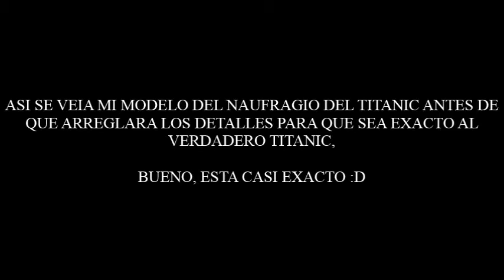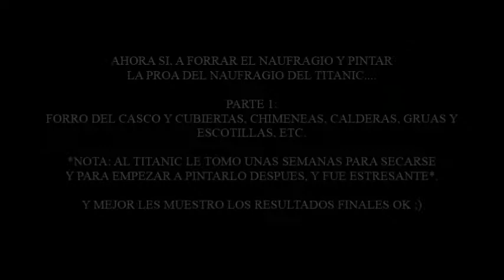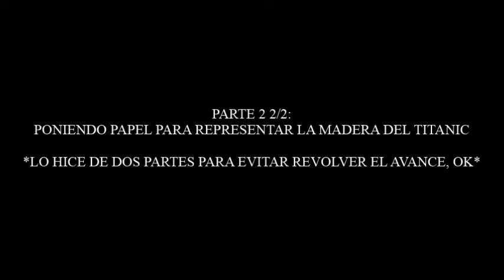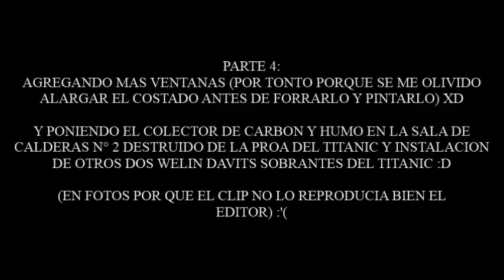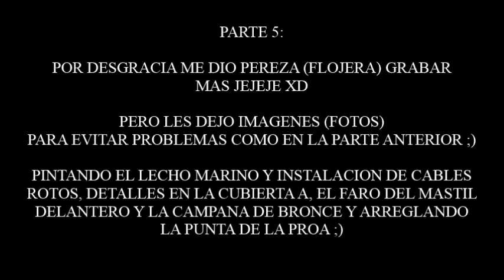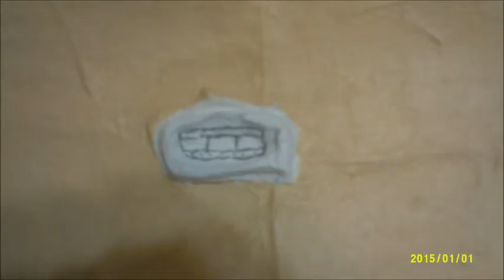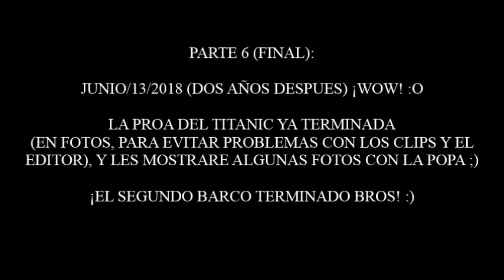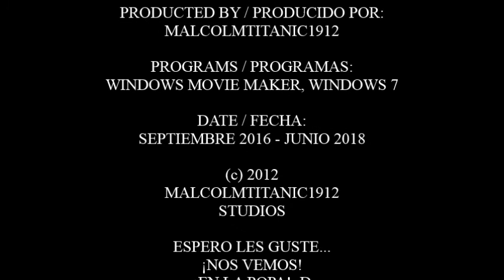TITANIC AND THE BRITANNIC MODEL THE MOVIE: TITANIC WRECK MODEL. (BOW / PROA). (FULL / COMPLETO).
HOLA, HOY LES SUBO LA RECOPILACIÓN DEL SET.
ESTE VÍDEO ES DE LA DEMOSTRACIÓN DE LA CONSTRUCCIÓN DEL SET
DE TITANIC AND THE BRITANNIC MODEL THE MOVIE.
(TITANIC Y EL BRITANNIC MODELO LA PELÍCULA). PARA QUITAR LAS DUDAS DE
SI TENGO  LOS BARCOS DEL SET DURANTE MESES.
EN ESTE CASO, SERA LA PROA DEL NAUFRAGIO DEL TITANIC EN SU VERSIÓN EN 1912. PRONTO MOSTRARE LA POPA.
*NOTA: TARDE 2 AÑOS (DESDE EL 2016) HACIENDO ESTE VÍDEO,
ES ENSERIO NO ES BROMA*.
(JASON KING), THANK YOU BRO! :D.
SIGANME EN:
ESPERO LES GUSTE...
¡NOS VEMOS!
BAY Y ADIOS.